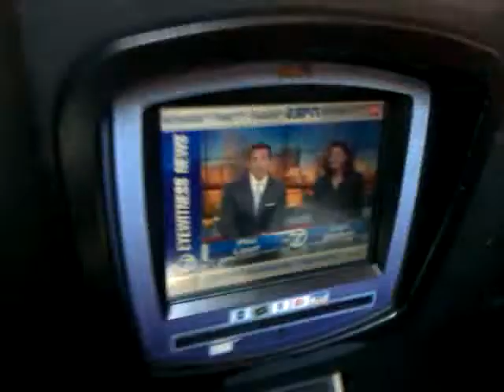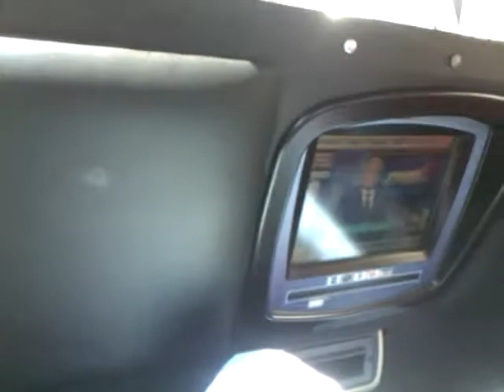Taxi Cab New York City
Just the typical ride in down town, rush hour traffic